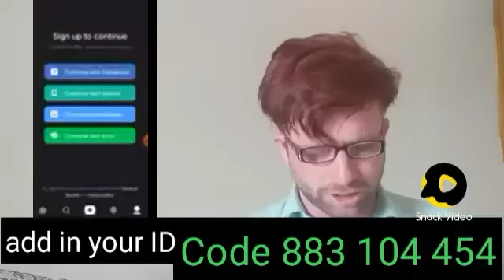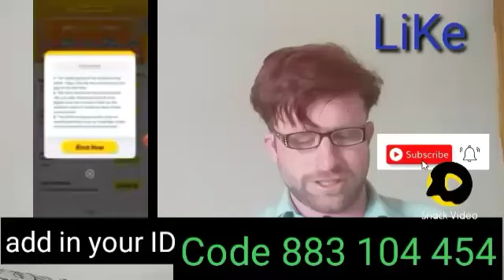How to make money fro snack app. How to input snack app code. snack video se paise kaise kamaye.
Hey to all
My WhatsApp number
In this video we will achieve the targets
In this video I will tell you that how to make money from snack app . How to earn money from snack video. Snack app pr pase kese kanye. Snack video earning method. And all the functions of snack app. Snack app is a social app which we use to upload funny content for entertainment.
Snack app se pase kamane ka tarika. Snack app withdrawal
How to make money from snack app. How to input snack app code. Snack app.snack video se paise kaise kamaye.